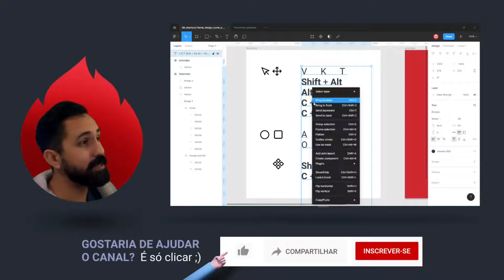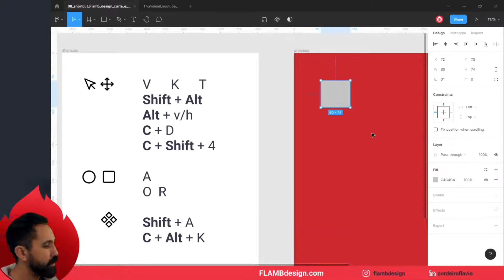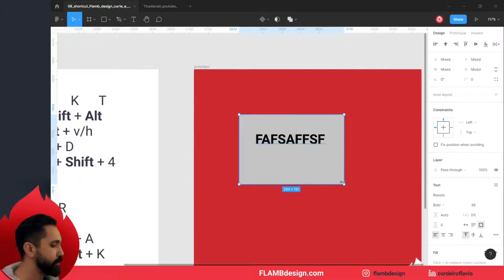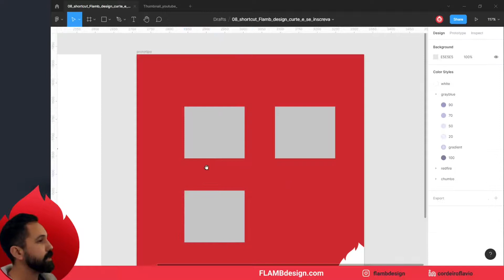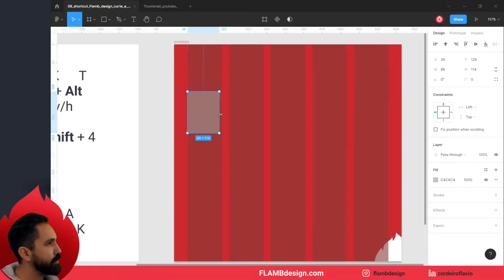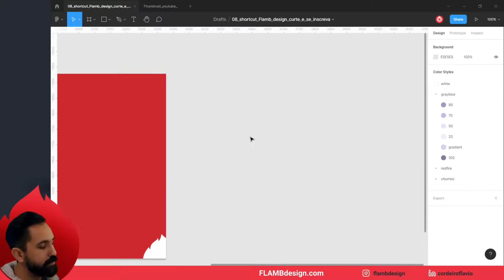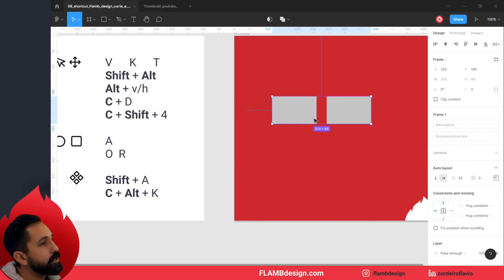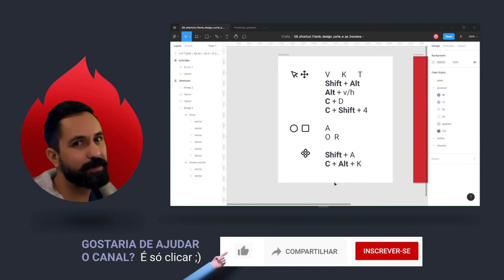Esses atalhos você [precisa saber] - Tutorial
Se você quer ser eficiente, usar atalhos vai te ajudar muito no Figma. Pare de perder tempo e foco, facilite seu trabalho.

00:00 - Abertura
01:02 -  Selecionar
01:53 - Scale
03:30 - Texto
03:52 - Clonar
04:52 - Alinhar / Centralizar vertical  horizontal
05:30 - Repetir ação
06:04 - Ocultar Colunas
07:00 - Frames
08:00 - Shape forma elipse e retângulo.
08:30 - Auto layout e Componentes
09:21 - Sugestão apra seus atalhos

O mercado criativo é bastante competitivo. Ser mais agil na execução de tarefas faz de você um proffissional mais efetivo.
Neste tutorial, vou compartilhar alguns dos atalhos que considero mais importantes no meu dia a dia com UI/UX designer.
Além de agilizar as tarefas, os atalhos reduzem sua perda de foco, procurando nos menus e abas algo que poderia ser facilmente acessada por atalhos. Ex: centralizar, dublicar, escala, alinhar, criar frame, formatos de shapes, auto-layout e componentes.

Espero que esse tutorial te conscientize a utilizar mais os atalhos, melhoram suas criações de sites, aplicativos, apresentações, landing page, etc.

Quer sugerir um tema sobre o Figma? É só deixar nos comentário.

EDIÇÃO 3D
3D é minha nova paixão. Mundo complexo, mas cheio de desafios recompensadores. Acredito que posso trazer essa realidade para um cenário mais simples de entender. Hoje o Photoshop tem uma ferramenta 3D que é possível ter resultados legais.